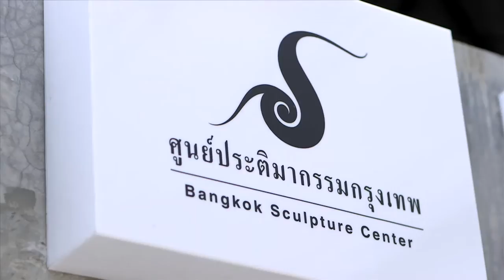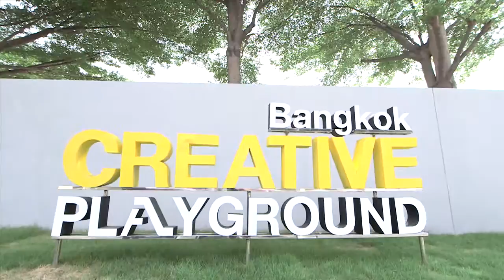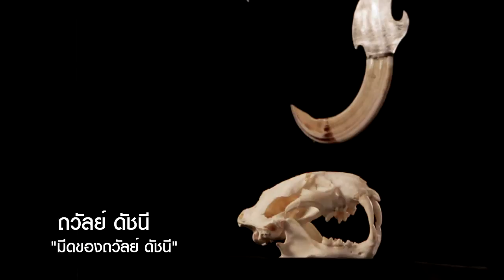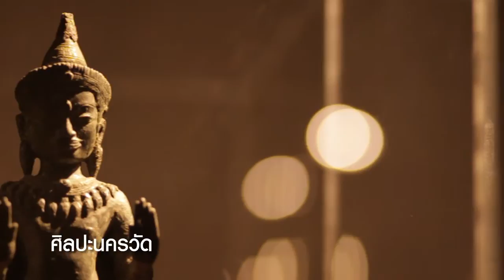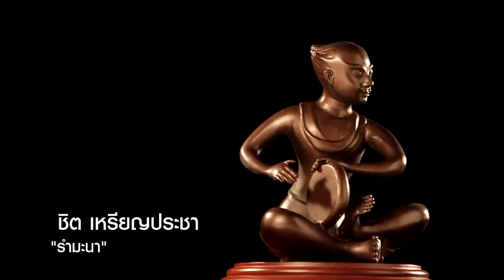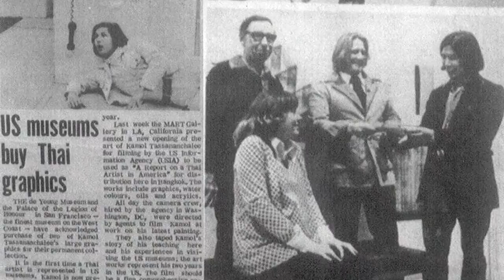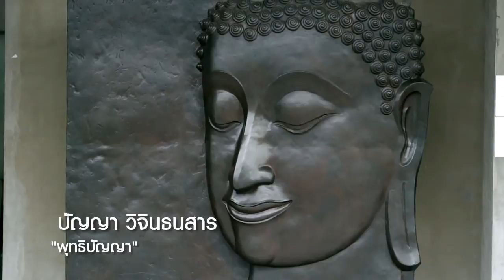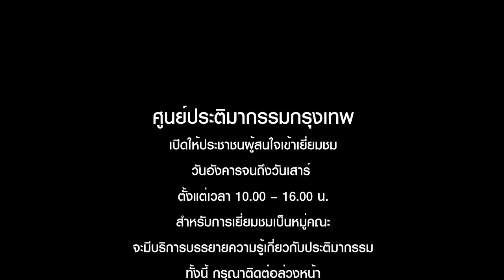ศูนย์ประติมากรรมกรุงเทพ (Bangkok Sculpture Center)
ศูนย์ประติมากรรมกรุงเทพ  เป็นองค์กรส่งเสริมด้านศิลปะของเอกชน ดำเนินการในรูปขององค์กรแบบไม่หวังผลประโยชน์ทางการเงิน บริหารและเป็นเจ้าของโดย นายเสริมคุณ คุณาวงค์ และผลงานประติมากรรมที่จัดแสดงเป็นผลงานสะสมร่วมกันของ คุณเสริมคุณ คุณาวงศ์ ,คุณสุรีย์ สิริกรณ์ ,คุณเหมือนฝัน สิริกรณ์ คุณาวงศ์ และคุณวาดฝัน คุณาวงศ์  รวมทั้งผลงานที่เกิดจากความร่วมมือจากองค์กรทั้งของรัฐบาลและเอกชน และผลงานที่ศิลปินให้ยืมมาจัดแสดงเหล่านี้ทำให้ศูนย์ประติมากรรมกรุงเทพ เป็นพิพิธภัณฑ์ที่มีผลงานประติมากรรมทรงคุณค่ายิ่ง  ศูนย์ประติมากรรมกรุงเทพอยู่ภายใต้โครงการส่งเสริมศิลปะเพื่อสังคมของ CMO Group ซึ่งตั้งอยู่บนพื้นที่โครงการ Bangkok Creative Playground ซึ่งตั้งอยู่บนซอยนวลจันทร์ (เนื้อที่ 12 ไร่) พื้นที่ใช้สอยรวม 4,000 ตร.ม. เป็นที่เก็บและจัดแสดงประติมากรรมไทย โดยครอบคลุมกลุ่มเป้าหมายสำหรับนักเรียน นักศึกษา ตลอดจนผู้รักในศิลปะทั่วไป โดยการดำเนินงานของศูนย์ประติมากรรมกรุงเทพ เป็นการทำงานร่วมกับหน่วยงานรัฐบาล และเอกชนทั้งในและต่างประเทศ